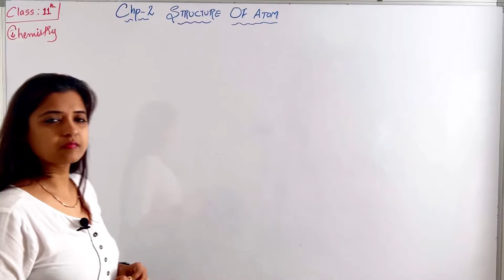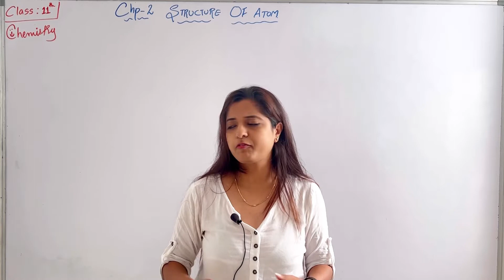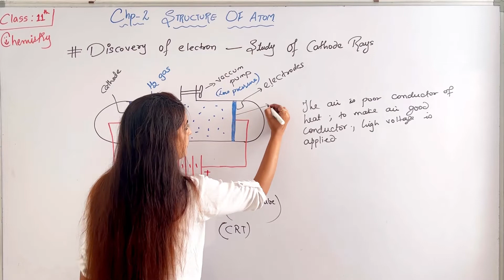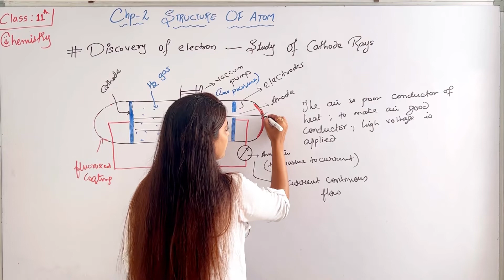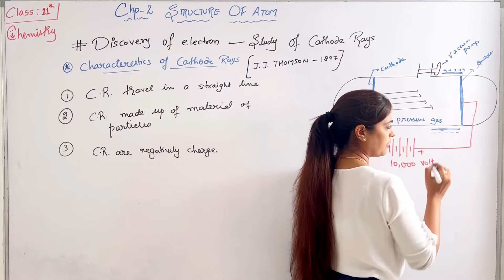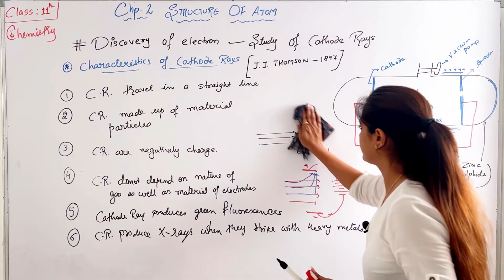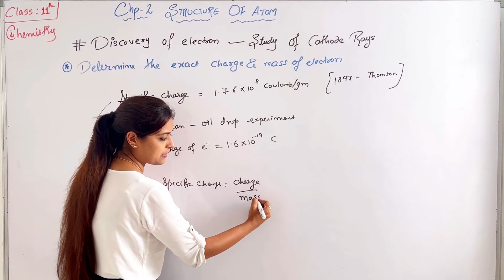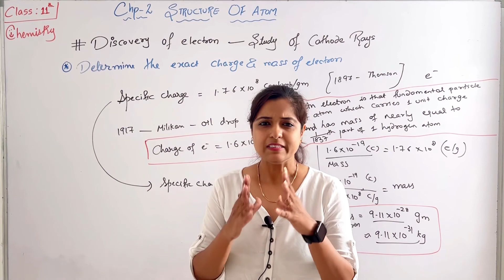Structure Of Atom| Atomic Structure| Chap 2|Class 11|Lect 1|Discovery of Electrons| JEE/NEET/GUJCET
✔️ Class: 11th
✔️ Subject: Chemistry
✔️ Chapter: STRUCTURE OF ATOM
✔️ Topic Name: Discovery of fundamental particles
✔️ Topics to be Covered: Discovery Of Electron

This video lecture gives easy and complete explanation of Introduction Of structure of atom and discovery of electrons-  Chapter-2 of Chemistry of Class 11.

This video has been created after complete and thorough observation of NCERT text books.
The notes prepared from this video will be helpful for both BOARDS and ENTRANCE exams like JEE/NEET, GUJCET.
Usage of easy and simple language has been done so that students find no difficulty while understanding the concepts and logics.

If you find my video worthy.